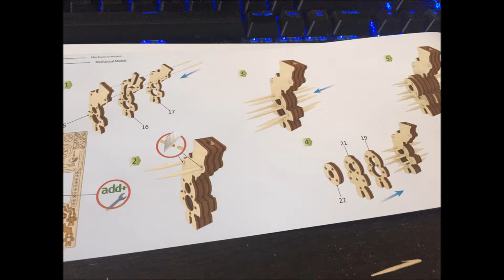Ugears Pneumatical Engine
Een paar uurtjes creatief bezig zijn ... even leuk dan gamen :D